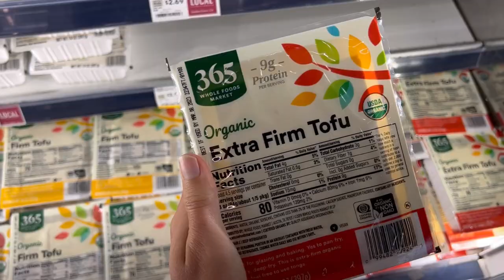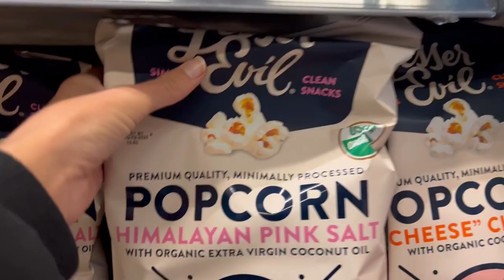What I eat in a day // Shop with me at Whole Foods Market // Jan 2023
WHAT I EAT IN A DAY! Meal inspiration with quality ingredients from Whole Foods Market!

I feel so grateful to collaborate with Whole Foods Market for this video, because it’s where I authentically shop for my meals!! Enjoy this video grocery shopping, meal inspo, and other 2023 tips to Jumpstart your January!

I'm here to help you get motivated, and STAY motivated! :)

What do you want to see next on my channel?!